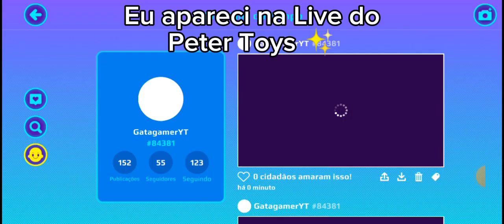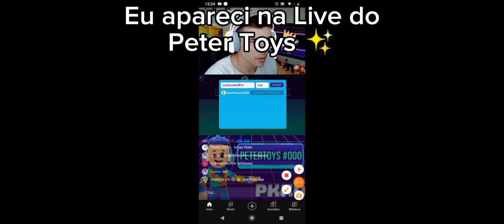✨Eu Apareci na Live do Peter Toys ✨ Realizei meu sonho de Criança ❤️